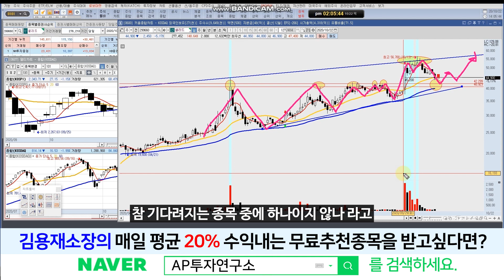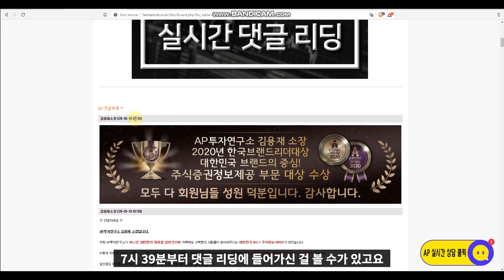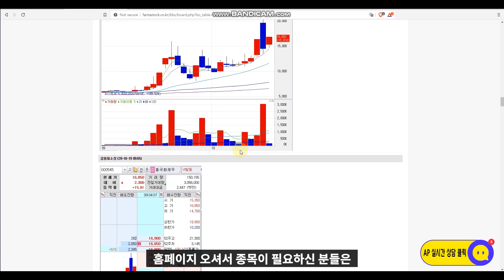셀리드(299660)- LG화학과 코로나백신 관련하여 MOU 체결. 조정시 공략포인트는?